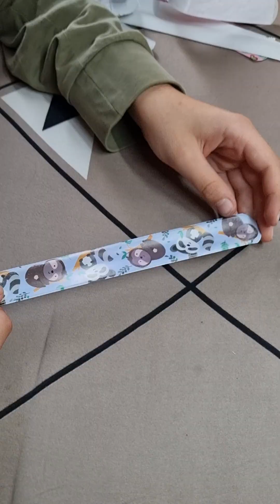ASMR Braccialetti Slap 👏🏻 Cerchiamo 🔎 i Metri 📏 Di che Colore Saranno?